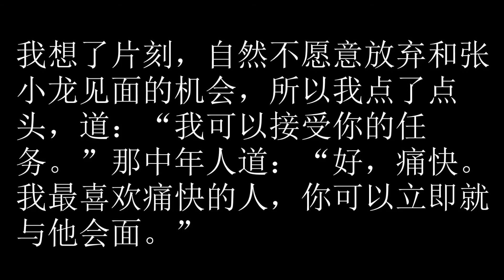卫斯理之妖火 97